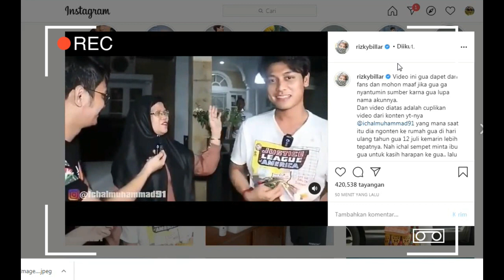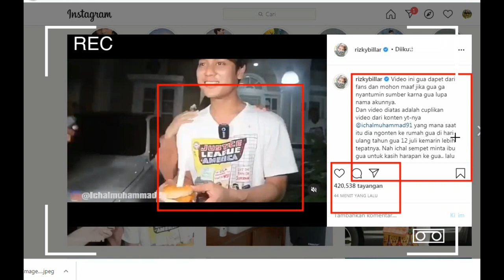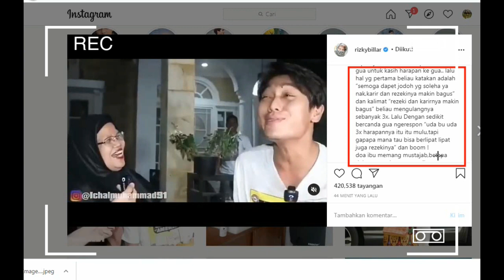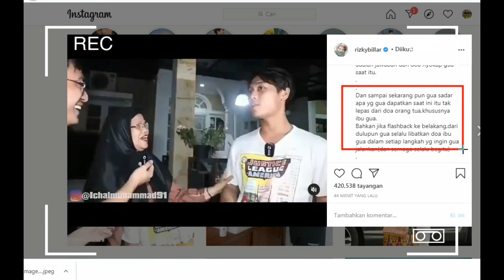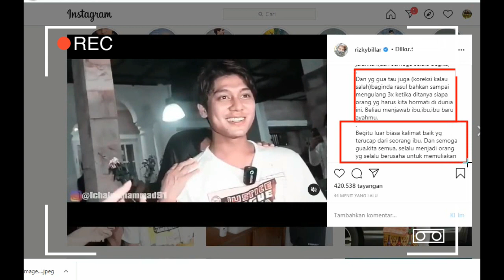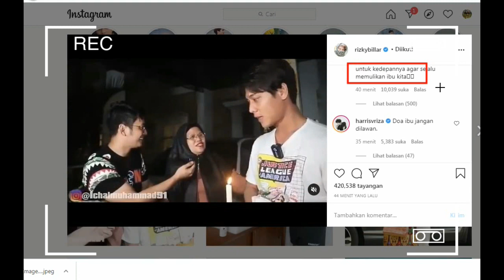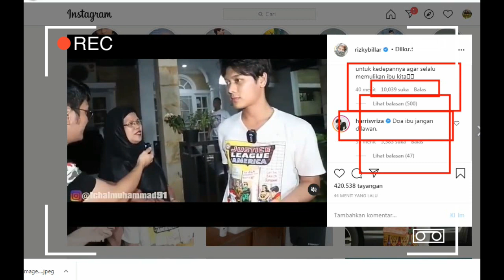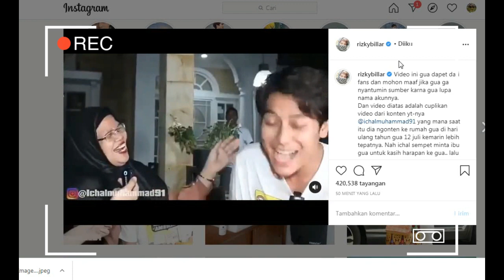MERINDING,. DO'A IBU RIZKY BILLAR YANG MUSTAJAB. SIMAK VIDIONYA PASTI BUAT HATI NANGIS.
MERINDING,. DO'A IBU RIZKY BILLAR YANG MUSTAJAB. SIMAK VIDIONYA PASTI BUAT HATI NANGIS. RIZKYBILLAR LESTIKEJORA DO'AIBUBILLARYANGJADINYATA.